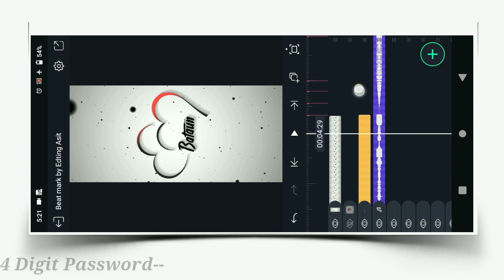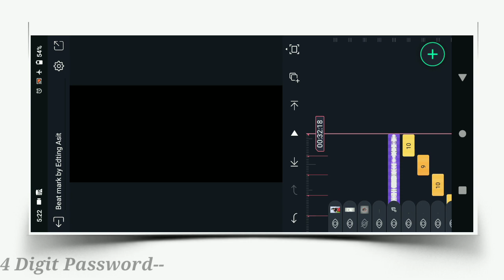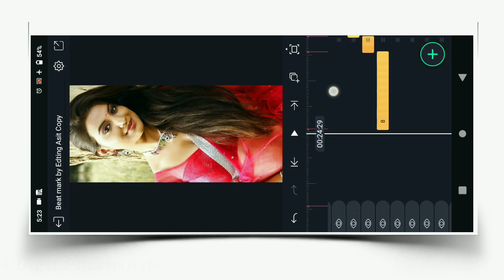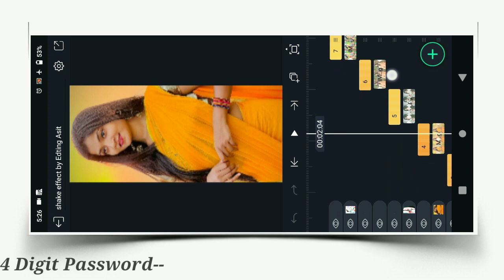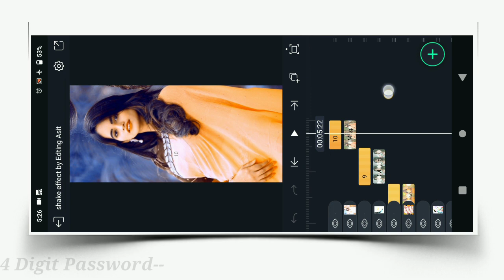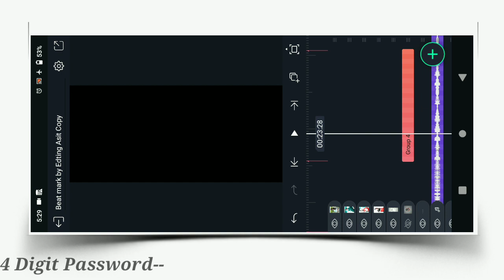Competition🔥Puruliya Dj🤟Status Editing !! Alight Motion Video Editing ! Hamming🎶Bass Tutorial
Competition🔥Puruliya  Dj Status Video Editing !! Alight Motion Video Editing ! Hamming🎶Bass Tutorial

Purulia New Style Dj Competition Video Editing

     📲📲📲📲📲Shere📲📲📲📲📲📲📲

                💌💌💌 Comments💌💌💌